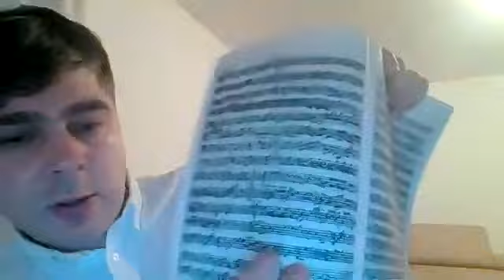Павел Сербин рассказывает о Г.Ф. Телемане и его фантазиях для виолы да гамба соло